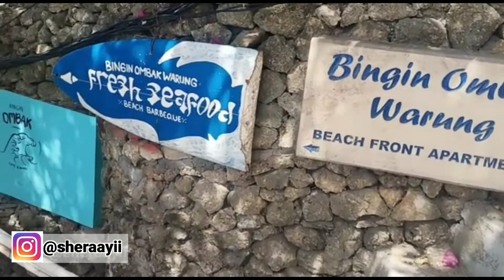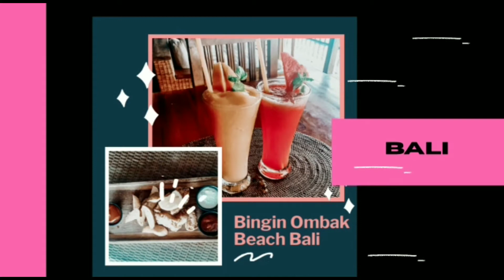BINGIN BEACH BALI || MORABITO ART CLIFF || SANTORINI IN BALI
All video and photo taken 3 October 2020,

Location :
Bingin Ombak
Pecatu, Kec. Kuta Sel., Kabupaten Badung, Bali 80361

Kalau kamu belum pernah ke Santorini Yunani di luar negeri.
Cobain dulu ke Bali di negeri kita sendiri guys.
Villa, Resto, Pantai nya keren banget, banyak spot Photo yang gag kalah keren nya.
Wajib kesini ya guys 💋💋

for @ariskasnack

1. Joakim Karud - Classic